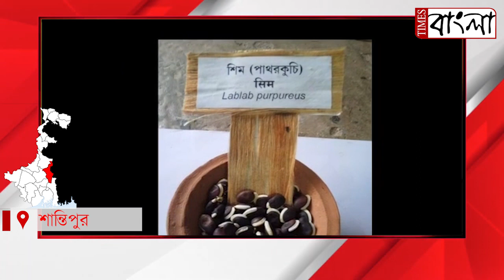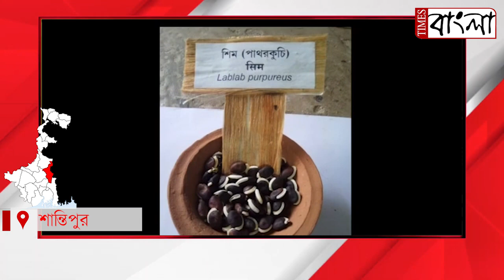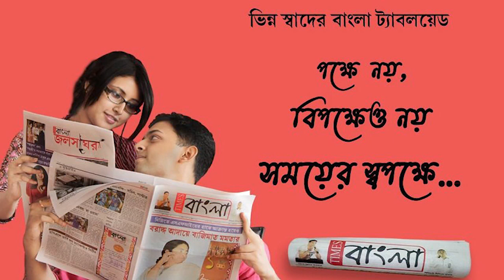শান্তিপুরের ভূমিপুত্র রাষ্ট্রপতি পুরস্কার প্রাপ্ত কৃষক আন্তর্জাতিক প্রদর্শনীতে গেলেন নিউদিল্লিতে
বিভিন্ন আনাজ মসলা, ধানের বীজ নিয়ে শান্তিপুরের ভূমিপুত্র রাষ্ট্রপতি পুরস্কার প্রাপ্ত কৃষক আন্তর্জাতিক প্রদর্শনীতে  গেলেন নিউদিল্লিতে